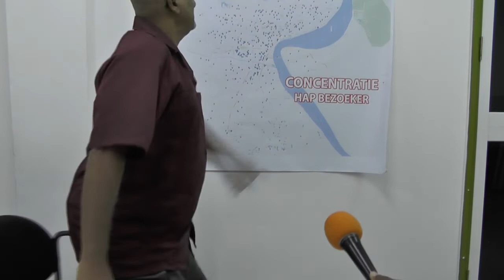20 dec GONGOSA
Actualiteiten